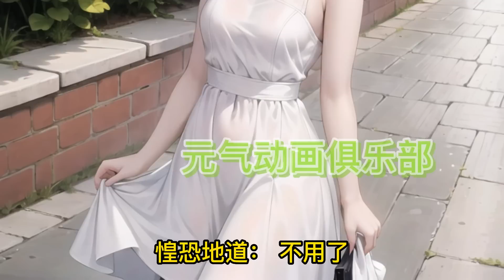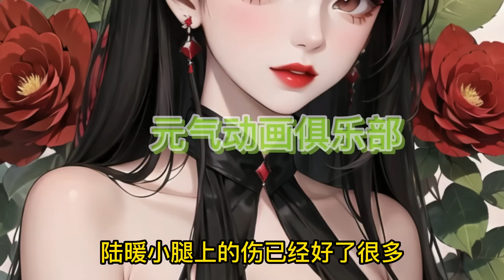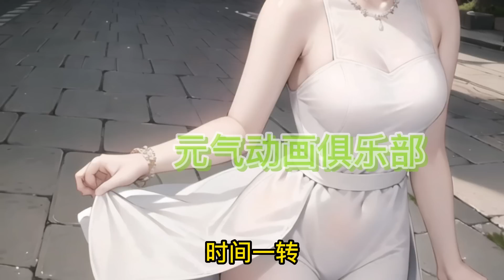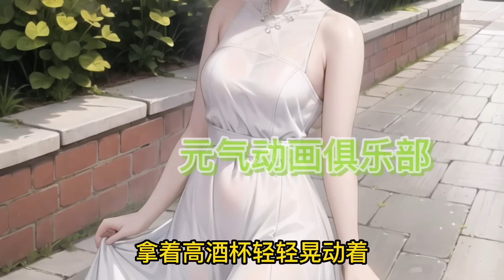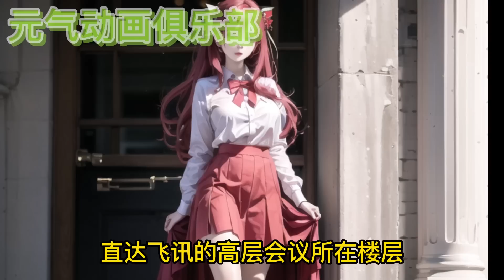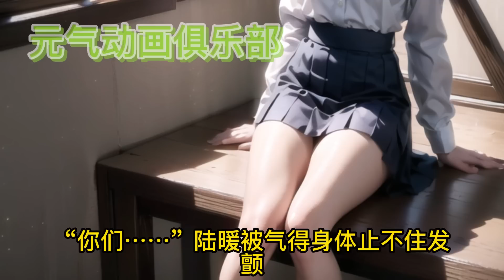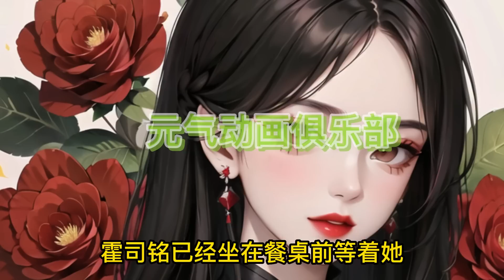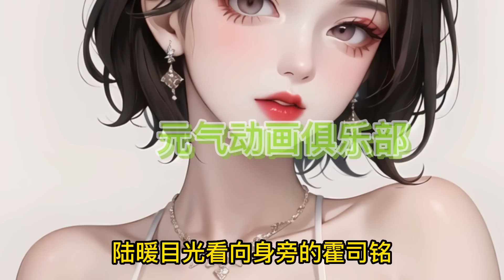🔔🔔🔔 身价上千亿的总裁从不近女色，一场意外，他和她发生了关系，从此食髓知味，念念不忘~《霍少我嫁求放过》第101-148集 豪门 恋爱 甜宠 【原创AI小说】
AI 本频道所有视频均是独家原创制作，采用最先进的AI画面以及AI配音技术完成！请勿下载盗版，喜欢请多多支持我们，让我们的创作更加有动力！